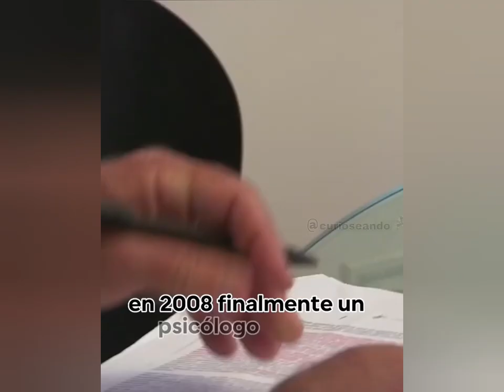Se quemó los ojos porque quería estar ciega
Siempre soño con estar ciega